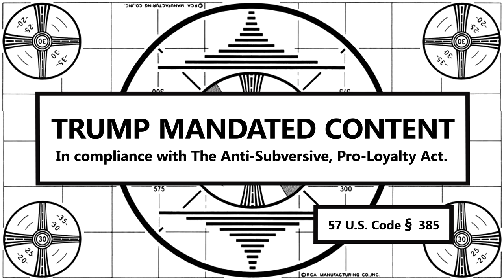Trump Mandated Opening | Throwing Shade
Please enjoy this mandatory tribute to our leader, Donald J. Trump.

About Throwing Shade:
Erin Gibson and Bryan Safi host this late-night series from Funny or Die based on their hit podcast, bringing their unique perspective on everything from politics to the latest pop culture nonsense.